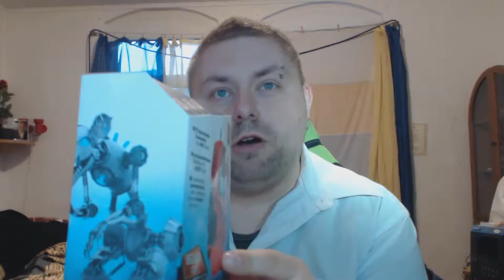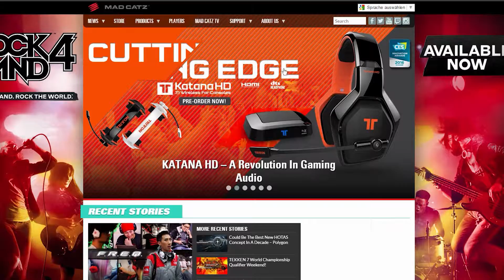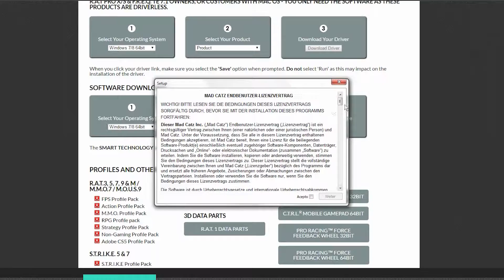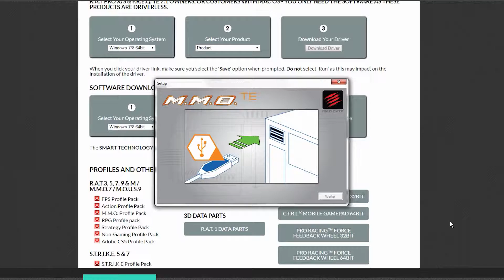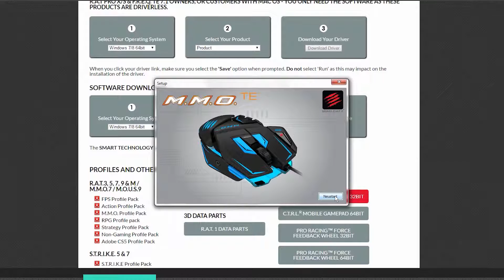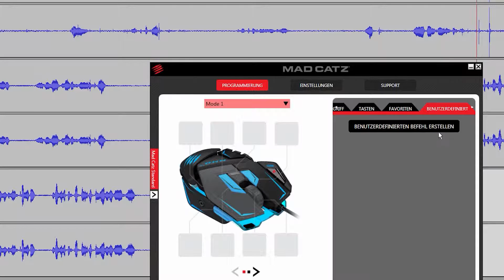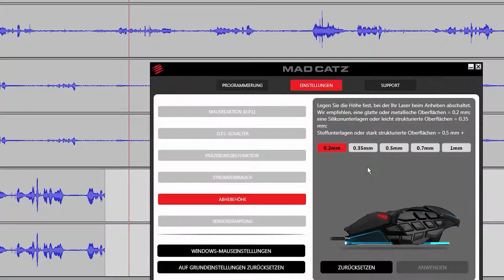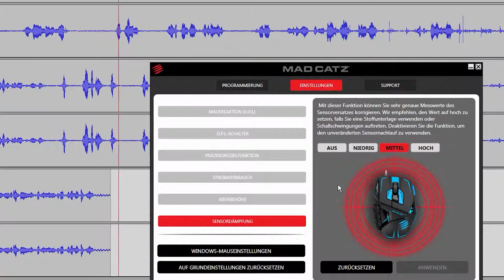UnBoxing... Madcatz M.M.O.TE Mouse HD 1080p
Zuweisen von 60 programmierbaren Befehlen für JEDES Spiel
Stil und Funktion harmonisieren perfekt in einer Maus, die für Geschwindigkeit und branchenführende Genauigkeit entwickelt wurde.

Die verstellbare Abstandshöhe ermöglicht es dem 8200 DPI Sensor, Probleme mit der Z-Achse zu umgehen. Eine Masse programmierbarer, ergonomisch platzierter Daumentasten aktivieren einfach MMO Befehle.
Die Tournament Edition M.M.O. wurde für Hardcore PC-Spieler entwickelt. Gaming-Maus eine schlagkräftige Waffe, die Ihnen ein riesiges Arsenal an MMO optimierten Möglichkeiten in die Hand legt.

Besonders hohe Präzision
Der 8200 DPI Laser Doppler Sensor erkennt automatisch den Untergrund, auf dem er sich befindet und führt für das Spiel wichtige Anpassungen darauf aus.

Optimiert für alle Oberflächen. Selbst auf schwarzen Oberflächen behalten Sie in jeder Spielsituation die Kontrolle über Ihren Cursor. Die Hochgeschwindigkeits-Bewegungserkennung erreicht 6 m/s und die Beschleunigung erreicht bis zu 50 G.
Vier veränderbare DPI Einstellungen sind jeweils für präzise Kalibrierung zwischen 100 und 8200 DPI nutzbar. Klicken Sie einfach auf den DPI Knopf und Sie werden durch die Benutzereinstellungen zur Schnelleinstellung der Empfindlichkeit geführt. Durch den verbesserten Sensor, der praktisch immun gegen Umgebungslicht und Staub ist, können die Mausbewegungen in präzisere Cursorbewegungen übertragen werden, was zu einer höheren Kill-Rate im Spiel führt.

M.M.O. Anordnung mit 12 positionsoptimierten Tasten
Ein Dutzend programmierbare, leicht zu erreichender Tasten befinden sich im Daumenbereich.
Damit können Sie ganz einfach Befehle für Zaubersprüche, Items und benutzerdefinierte Makros aktivieren. Die M.M.O.TE ist nicht nur auf MMO beschränkt.
Unabhängig, ob es sich bei Ihrem Spiel der Wahl um ein FPS, RPG oder ein anderes Genre handelt - Sie haben die Macht, den Untergang Ihrer Gegner individuell zu personalisieren.

Schnell und leicht
Mit gerade einmal 100 Gramm (ohne das Kabel) ist die M.M.O.TE eine der leichtesten derzeit erhältlichen Gaming-Mäuse. Ein durchsichtiges Gehäuse und eine wendige Grundplatte gleiten leichtgängig auf den glatten und leisen PTFE-Füßen.

Die M.M.O.TE bietet auf den meisten Spieloberflächen nahezu keinen Widerstand, sodass blitzschnelle Mausbewegungen direkt auf das laufende Spielgeschehen übertragen werden.